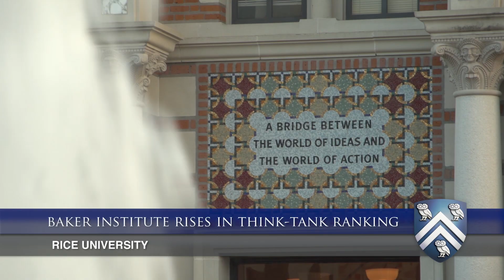Baker Institute ranked among world's top 25 top think tanks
Rice University's Baker Institute for Public Policy is ranked No. 21 -- up from No. 24 in 2011 -- among the top think tanks in the United States, according to the Think Tanks and Civil Societies Program's (TTCSP) 2012 survey at the University of Pennsylvania. The new rankings were published this week.

The Baker Institute is also one of only 10 U.S. university-affiliated think tanks ranked among the top 20 in the world; it rose to No. 13 in 2012 from No. 17 in 2011. The institute was also highly ranked No. 6 among energy and resource policy think tanks.